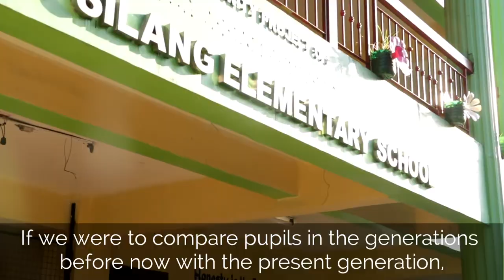Stories | Nimfa Narcise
"Discipline is important for them because many are watching a lot of TV and they need to be taught positive things.
The Ukids has a different approach, and I think, as a Principal, this is very timely and the kids are very excited."
- Nimfa Narcise, Principal of Bagong Silang Elementary School